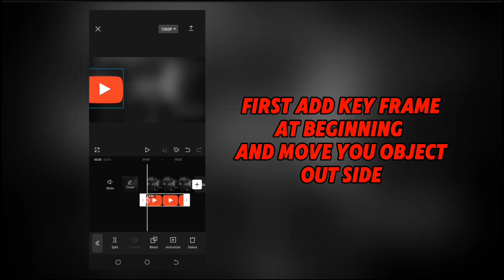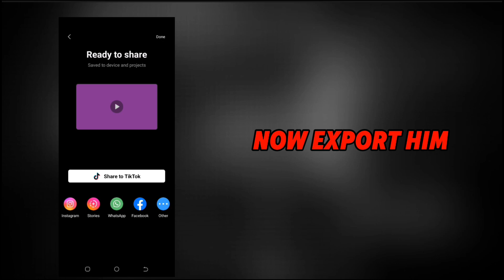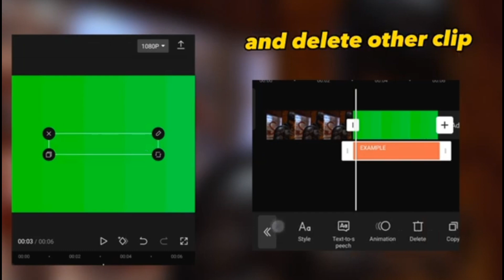How To Edit Like Pro capcut tutorial 🔥| Basics To Advance Editing , capcut tips and tricks,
How To Edit Like a Pro cupcat tutorial | Basics To  Advance Editing , capcut tips and tricks,
How To Edit Like Pro | Basis To Advance
video editing like dhruv rathee in capcut pc,new awesome video editing tutorial in capcut || capcut video editing || capcut @hks tech bongo,editing viral video in capcut
 Editing on mobile
cupcat video editing
cupcat complete 💯
4 video editing techniques to make viral YouTube videos
capcut tips and tricks,cut tutorial,and capture cinematic
keyframe use
newspaper affect
glass affect
add behind text